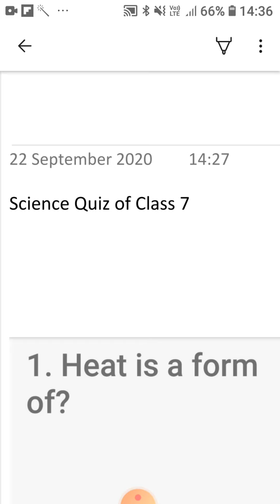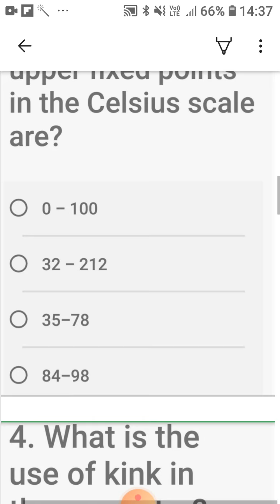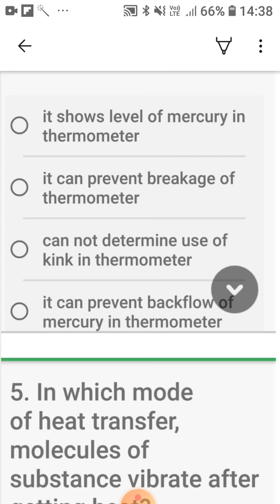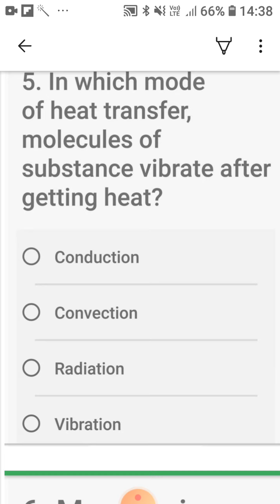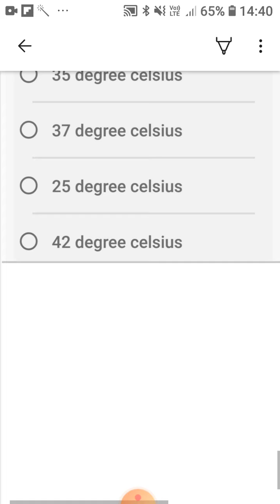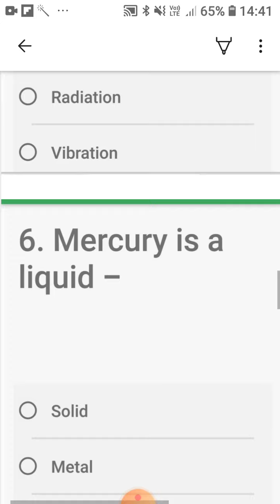Class 7 Science | Quiz on Chapter 4: Heat